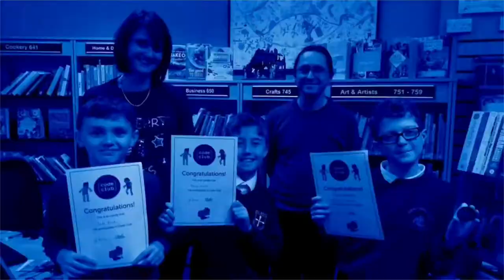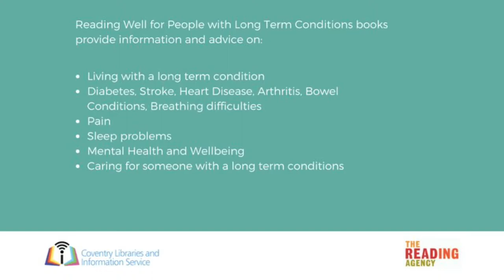Reading Well for Long Term Conditions at Coventry Libraries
Reading Well for Long Term Conditions is a professionally accredited collection of books developed by the Reading Agency.

These books have been specially selected in consultation with a range of trusted organisations and medical professionals as being useful in helping people to manage their health and wellbeing.